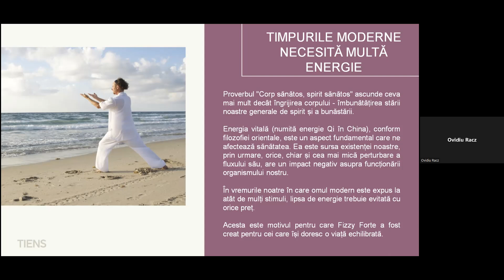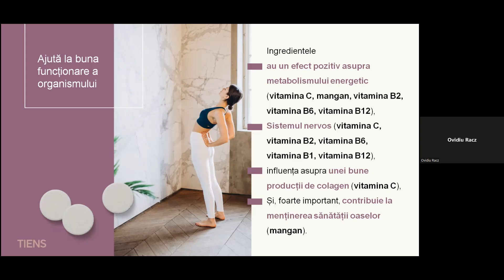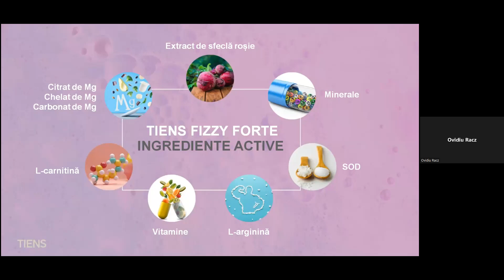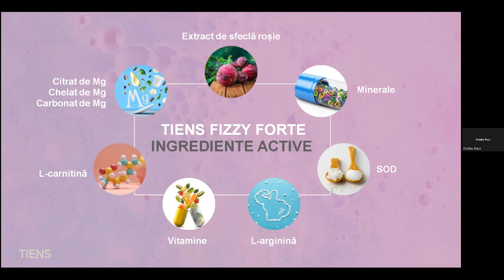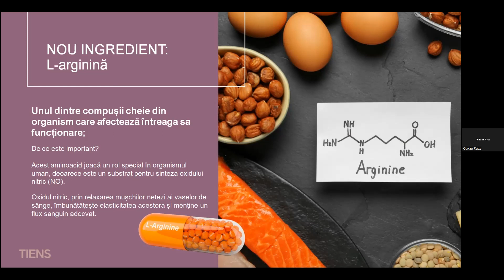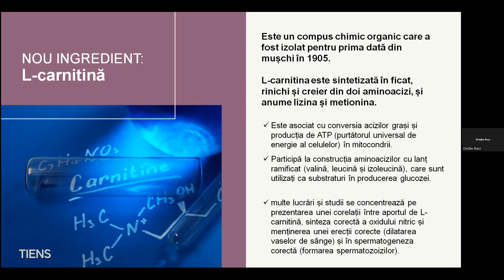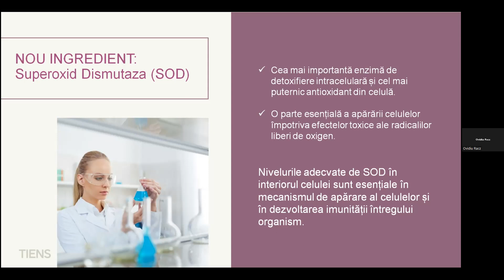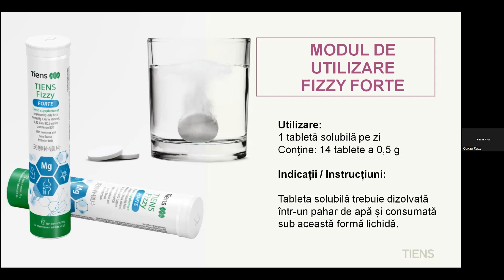NOU! Fizzy Forte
Tiens Fizzy Forte, îmbogățit cu 3 ingrediente noi: L-arginină, L-carnitină și Superoxid Dismutază (SOD), a fost conceput cu atenție, având în vedere viața modernă, ca un ajutor în activitățile zilnice.
Magneziu:
- Ajută la reducerea senzației de oboseală și a stării de extenuare;
- Ajută la menținerea bunei funcționări a sistemului nervos și a mușchilor;
- Ajută la menținerea sănătății oaselor și a dinților;
- Susține metabolismul energetic normal;
- Susține sinteza normală a proteinelor.

Care este scopul noilor ingrediente? 🤔
- L-Arginina: un aminoacid care joacă un rol special în organismul uman, deoarece este un substrat pentru sinteza oxidului nitric (NO); acesta ajută la elasticitatea vaselor de sânge și susține un flux sanguin adecvat;
- L-carnitina: sintetizată din doi aminoacizi - lizină și metionină; asociată cu conversia acizilor grași și ATP (purtătorul universal de energie al celulelor) în mitocondrii; ajută la construcția aminoacizilor cu lanț ramificat - utilizați ca substraturi în producerea glucozei;
- Superoxid Dismutaza (SOD): cea mai importantă enzimă pentru detoxifierea intracelulară și cel mai puternic antioxidant al celulei; parte esențială a apărării celulei împotriva efectelor toxice ale radicalilor liberi de oxigen; extrem de importantă pentru dezvoltarea imunității organismului.